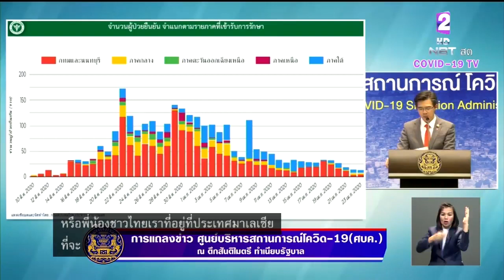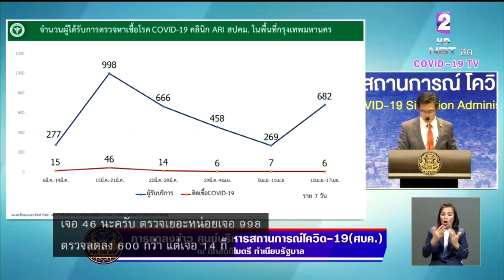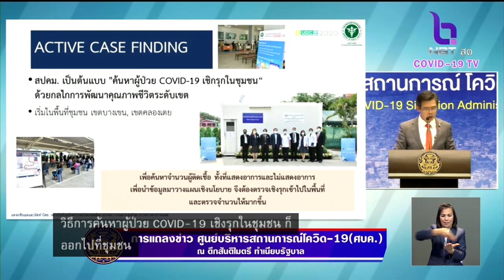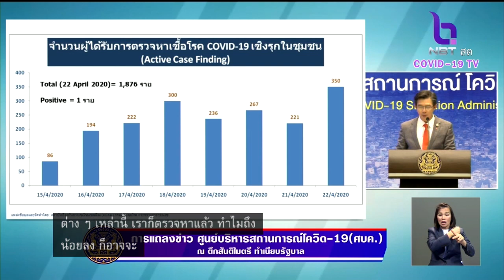"สปคม."ลุยตรวจหาเชื้อโรค COVID-19 ในชุมชนบางเขน-คลองเตย กว่า 1,800 ราย สกัดแพร่ระบาด